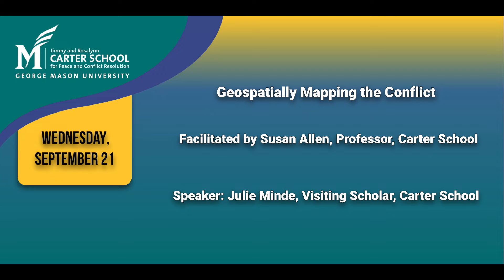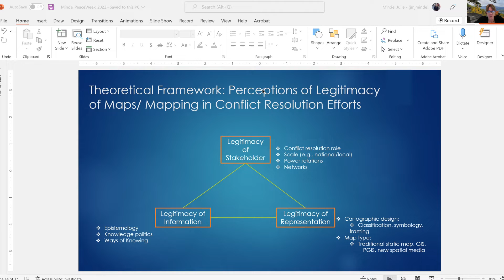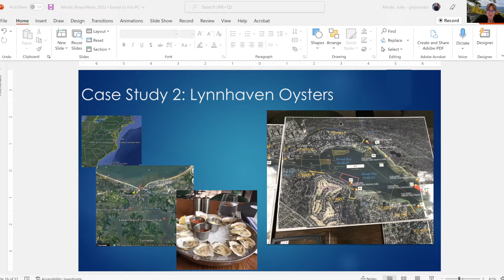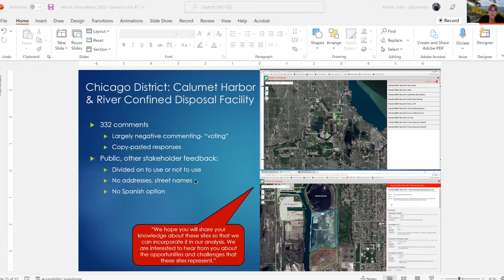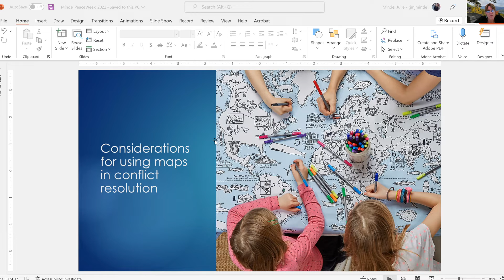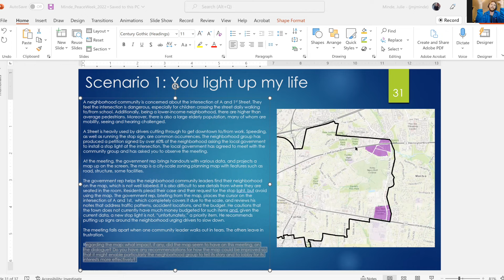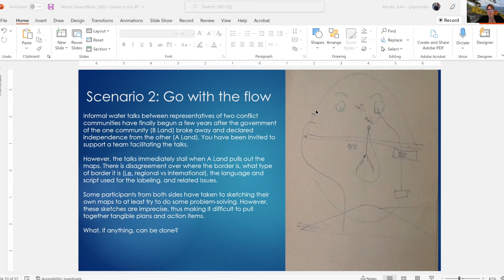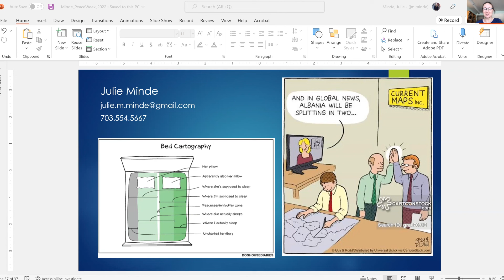Geospatially Mapping Conflict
Facilitated by: Susan Allen, Associate Professor, Carter School

This session will focus on how map use can help or hinder conflict resolution efforts. Examples from the speaker's dissertation, post-doc research, and other cases will be used to support the discussion.

Speaker:
Julie Minde, Visiting Scholar, Carter School